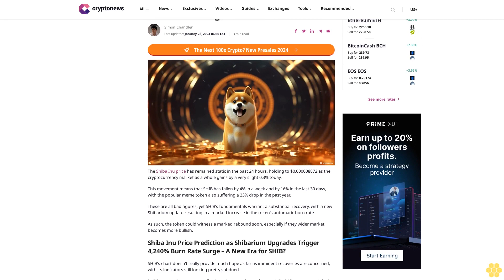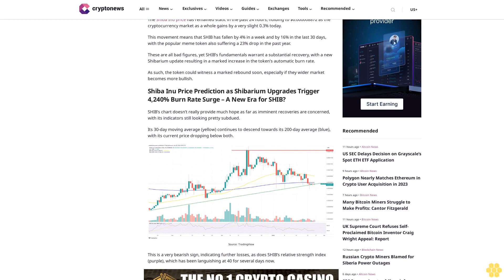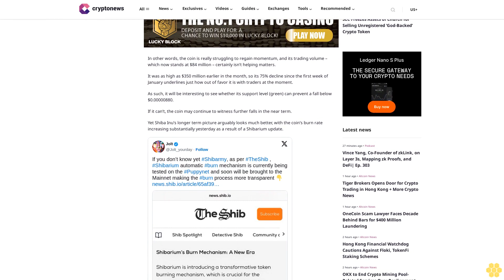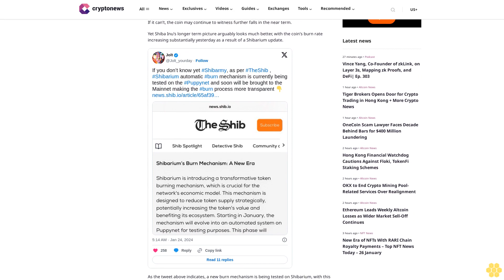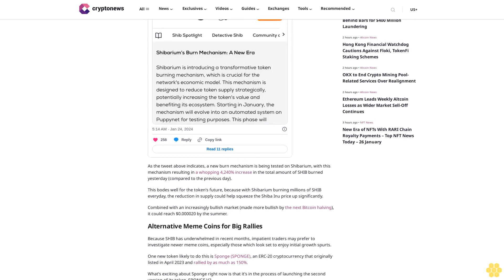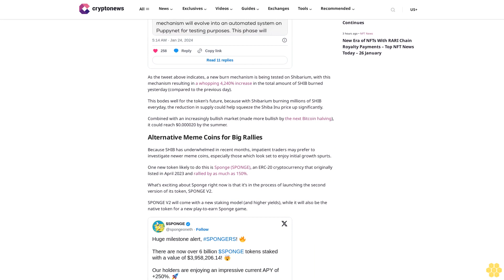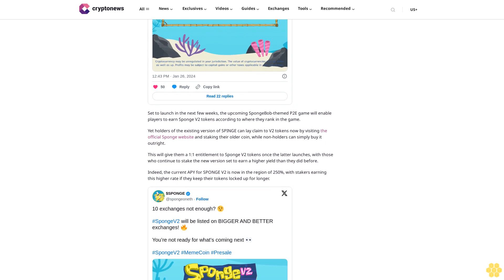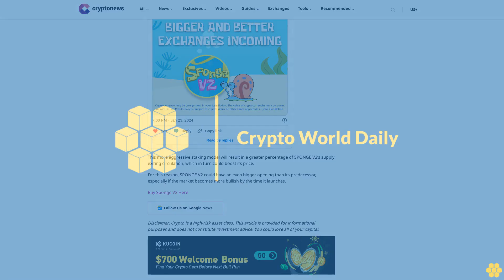Shiba Inu Price Prediction as Shibarium Upgrades Trigger 4,240% Burn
Simon Chandler

The Shiba Inu price has remained static in the past 24 hours, holding to $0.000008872 as the cryptocurrency market as a whole gains by a very slight 0.3% today.

This movement means that SHIB has fallen by 4% in a week and by 16% in the last 30 days, with the popular meme token also suffering a 23% drop in the past year.

These are all bad figures, yet SHIB’s fundamentals warrant a substantial recovery, with a new Shibarium update resulting in a marked increase in the token’s automatic burn rate.

As such, the token could witness a marked rebound soon, especially if they wider market becomes more bullish.

Shiba Inu Price Prediction as Shibarium Upgrades Trigger 4,240% Burn Rate Surge – A New Era for SHIB?.

SHIB’s chart doesn’t really provide much hope as far as imminent recoveries are concerned, with its indicators still looking pretty subdued.

Its 30-day moving average (yellow) continues to descend towards its 200-day average (blue), with its current price dropping below both.

This is a very bearish sign, indicating further losses, as does SHIB’s relative strength index (purple), which has been languishing at 40 for several days now.

In other words, the coin is really struggling to regain momentum, and its trading volume – which now stands at $84 million – certainly isn’t helping matters.

It was as high as $350 million earlier in the month, so its 75% decline since the first week of January underlines just how out of favor it is with traders at the moment.

As such, it will be interesting to see whether its support level (green) can prevent a fall below $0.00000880.

If it can’t, the coin may continue to witness further falls in the near term.

Yet Shiba Inu’s longer term picture arguably looks much better, with the coin’s burn rate increasing substantially yesterday as a result of a Shibarium update.

As the tweet above indicates, a new burn mechanism is being tested on Shibarium, with this mechanism resulting in a whopping 4,240% increase in the total amount of SHIB burned yesterday (compared to the previous day).

This bodes well for the token’s future, because with Shibarium burning millions of SHIB everyday, the reduction in supply could help squeeze the Shiba Inu price up significantly.

Combined with an increasingly bullish market (made more bullish by the next Bitcoin halving), it could reach $0.000020 by...